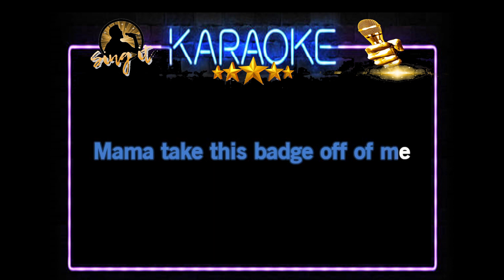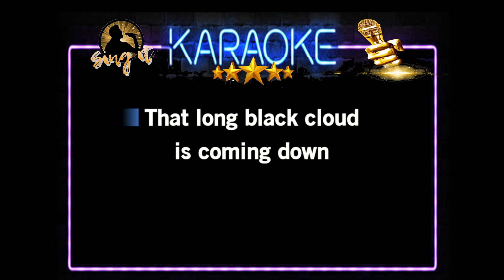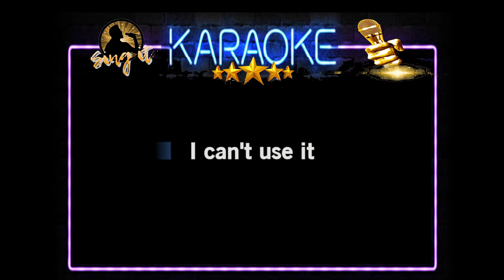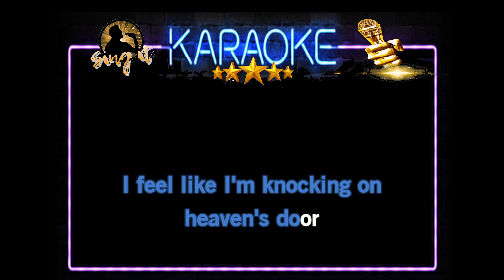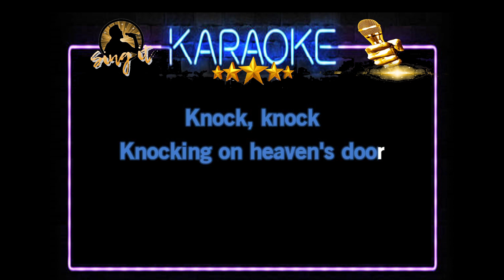Knockin' On Heaven's Door - Roxy Music - Sing It Karaoke